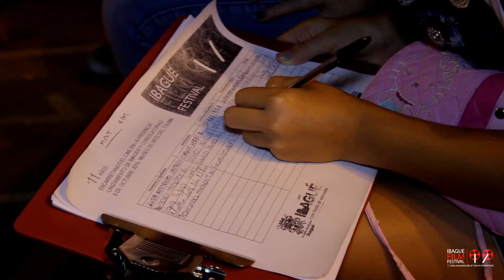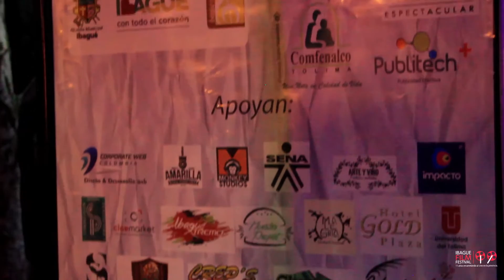Primera proyección simultanea, Los Nadie y Las Aventura Nuku - IFF | Barrio El Salado - Skate Park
Con una gran esfuerzo y articulación con la comunidad logramos nuestra primera proyección múltiple en el marco del Festival de Cine de Ibagué, Ibagué Film Festival.

Las Aventuras de Nuku, Barrio el Salado.
Los Nadie, Skete Park